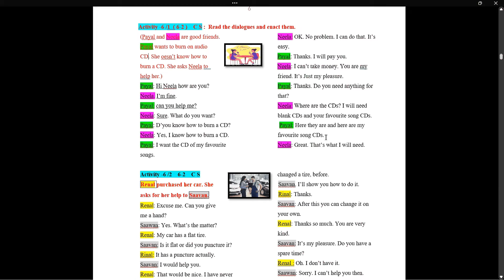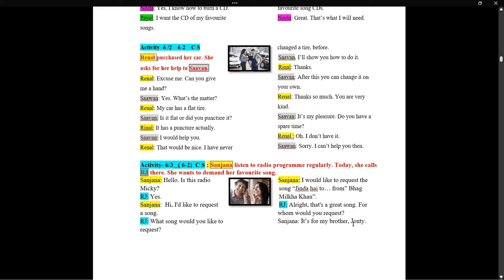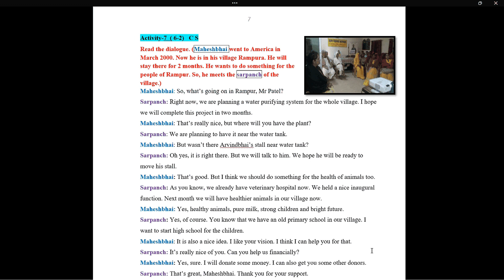4+5 Std 9 Eng M V Revision A 6 ,7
The viewers will revise enacting dialogues.